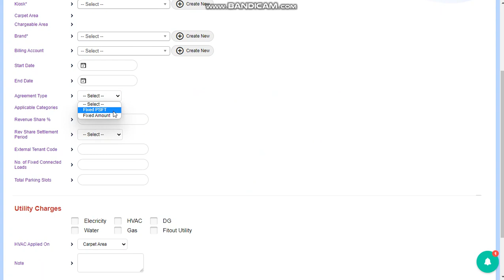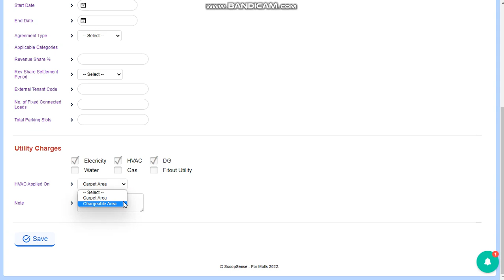Scoop - Kiosk Lease